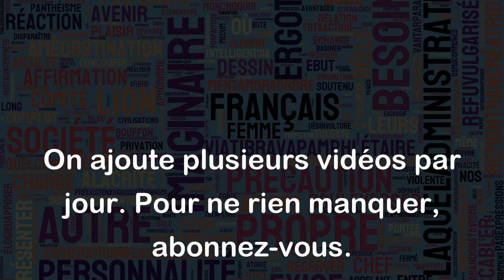Solution à laquelle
"Solution à laquelle" introduit une proposition subordonnée qui indique la réponse ou la méthode proposée pour résoudre un problème ou une situation donnée.
Voici quelques exemples :
- Solution à laquelle nous avons pensé : Nous avons décidé de créer un groupe de travail pour résoudre le problème de communication entre les différentes équipes.
- Nous avons étudié différentes options, mais la solution à laquelle nous sommes arrivés est de travailler en mode collaboratif.
- La solution à laquelle elle fait référence est de proposer un compromis acceptable pour les deux parties.
- Nous avons essayé plusieurs approches pour stimuler l’innovation, mais la solution à laquelle nous avons abouti est de créer des espaces de coworking pour les salariés.
Dans chaque exemple, "solution à laquelle" renvoie à la méthode ou à la proposition qui a été choisie ou envisagée pour résoudre une situation donnée.